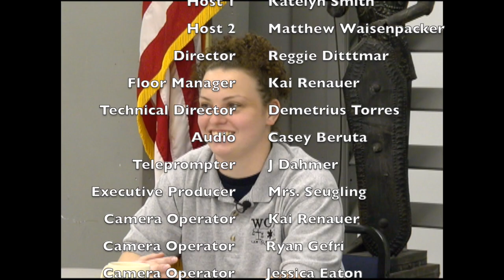Knightline News 04.24.23